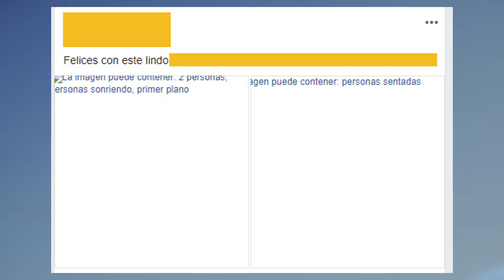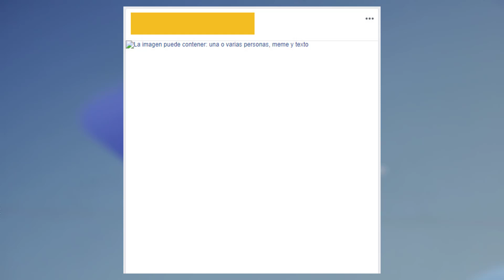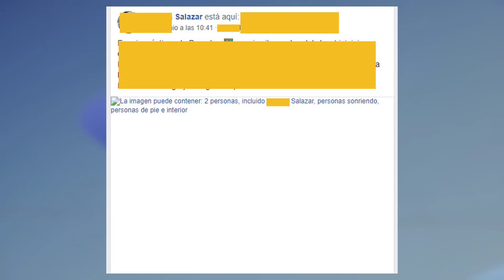Caída de Facebook revela cómo su inteligencia artificial identifica tus fotos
Recibe GRATIS una estrategia de tres pasos para ganar 3,000 dólares o más en Internet; ve aquí para obtenerla